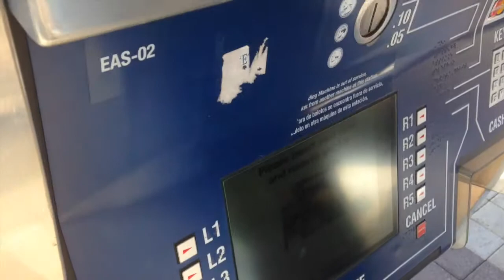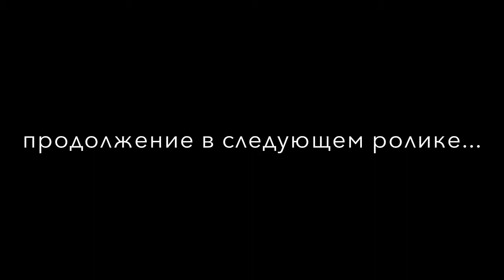Американский футбол - Тейлгейт перед игрой Американский футбол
Тейлгейт - это встреча фанатов перед футбольной игрой или каким либо спортивным мероприятием. Американский футбол пользуется огромной популярностью в Штатах.